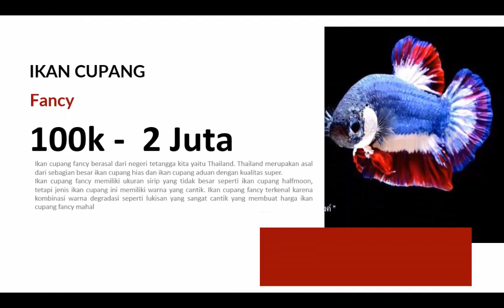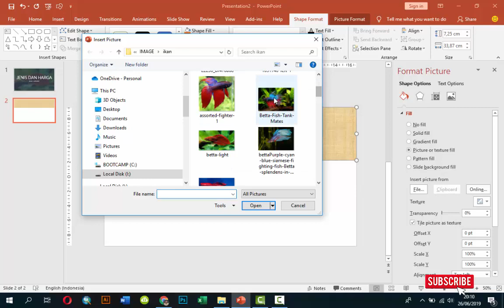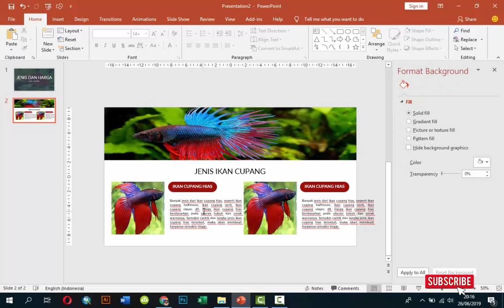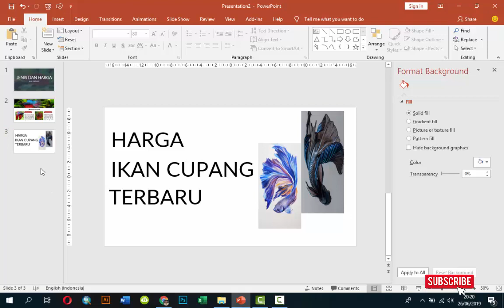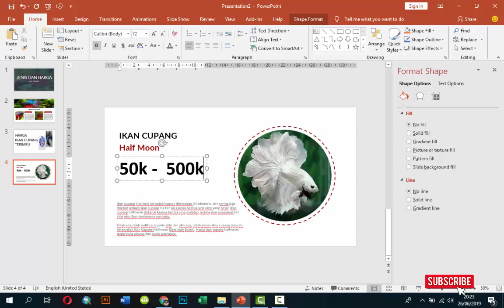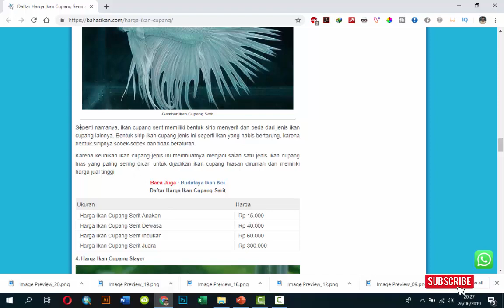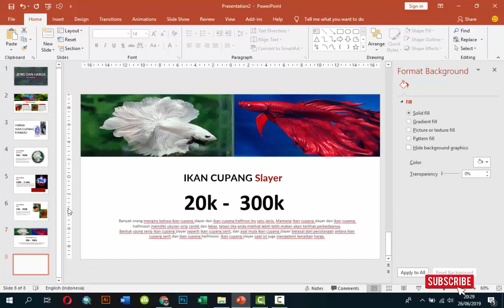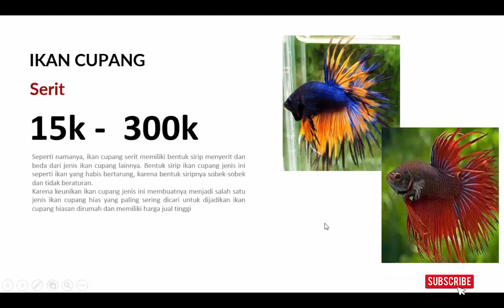MEMBUAT PRESENTASI IKAN CUPANG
Cara Mudah Membuat Power Point IKAN CUPANG,  belajar powerpoint untuk tingkat dasar, belajar dasar powerpoint, Dapat Gratis Download Template PPT,  Contoh Power Point, Presentasi Power Point, Contoh Power Point Menarik, Contoh Slide Power Point, Presentasi Powerpoint, Cara Membuat Power Point, powerpoint templates.

Presentasi ini cocok untuk penjual ikan, untuk mengetahui jenis dan harga IKAN CUPANG